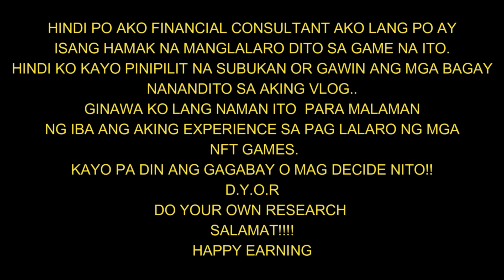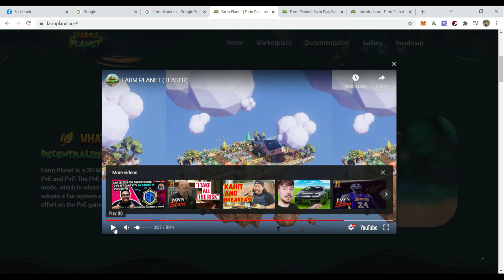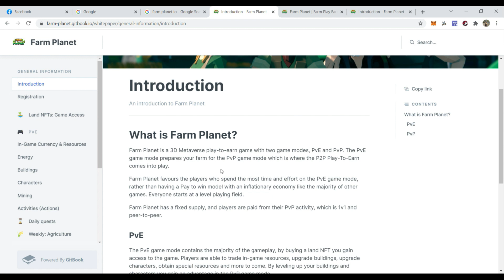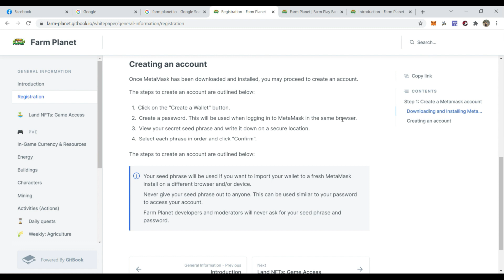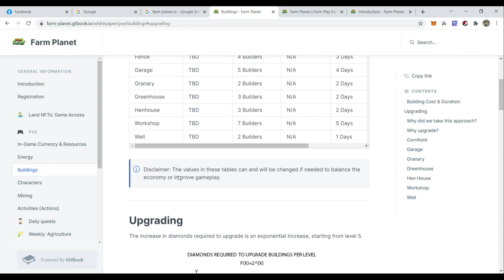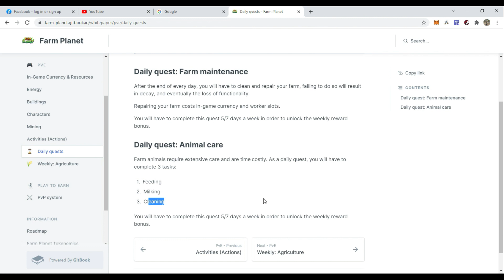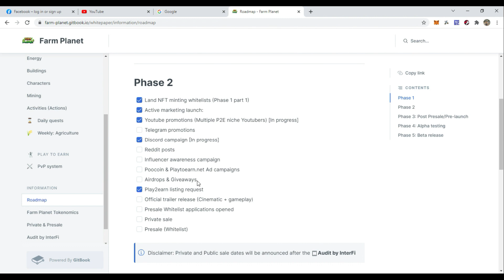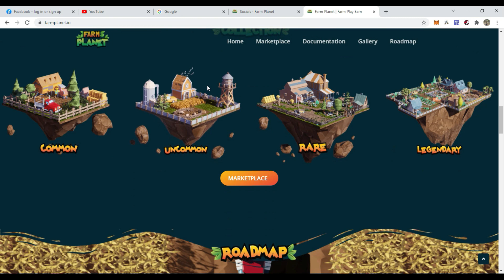RUGPULL Farm planet NEW 3D NFT GAME farming 70 USD initial investment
ayun nga isang nft game na naman ang ating nakita no na parang wanaka farm ang itsura and ang gameplay niya is like clash of clans attacker and defender pero ayunb mga ka lokotoy nasa inyo pa din kung kayo ay sasali dito sa mga gantong nft game na ito.. maganda nito mag research pa din kayo if kulang ang aking vids para sa inyo para naman mas lumawak ang inyong kaisipan.

ILAGAY NIYO ANG INYONG MGA WALLET ADDRESS